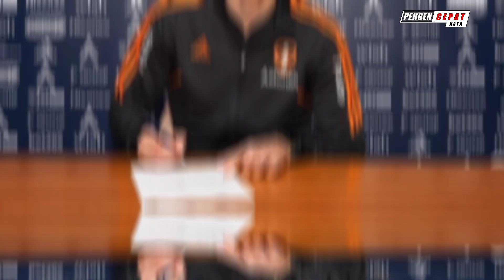Bursa transfer 💵 Resmi..✍️ Diego Llorente ke AS Roma 🤝 Rick Karsdrop ke Juventus 😭